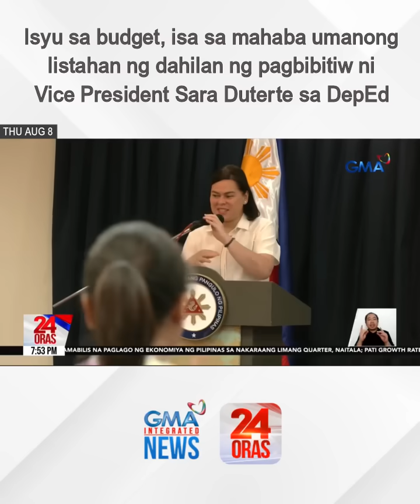Isyu sa budget, isa sa mahaba umanong listahan ng dahilan ng pagbibitiw ni Vice... | 24 Oras